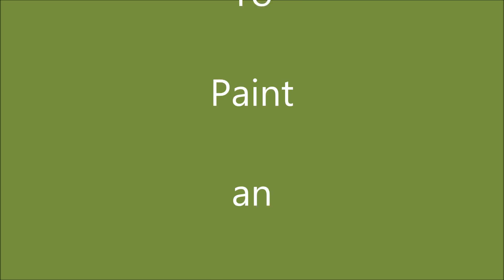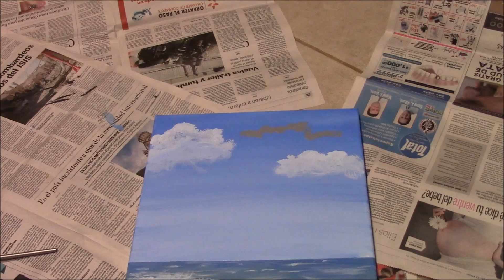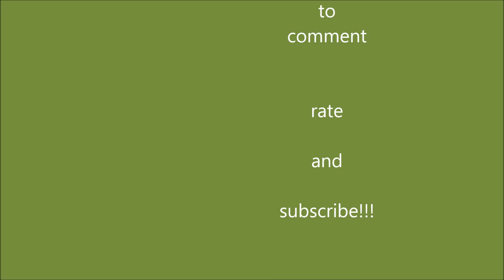Ocean Scene part 2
Hello and welcome to part 2 of my demonstration on how to paint the ocean
This was very fun to do
I hope you guys enjoyed my painting
I hope to do another painting soon